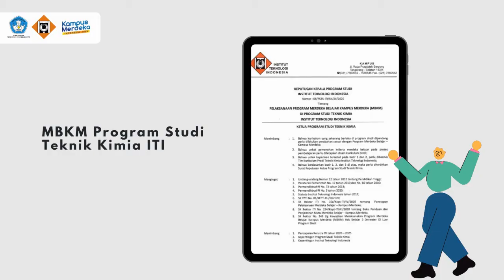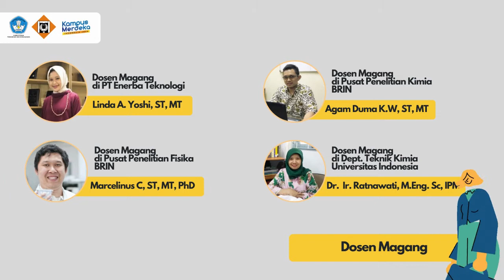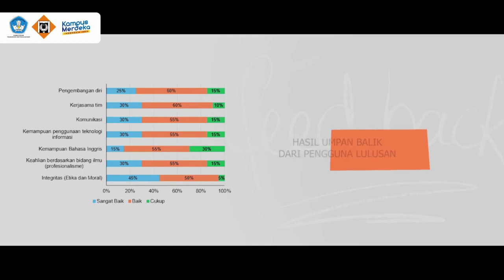Bantuan Pendanaan Program Penelitian Kebijakan MBKM & PKM : Pembelajaran Kolaboratif T.Kimia ITI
Bantuan Pendanaan Program Penelitian Kebijakan MBKM & PKM Berbasis Hasil Penelitian dan  PTS Tahun 2021
Judul : Peningkatan Pembelajaran Kolaboratif Melalui Implementasi Program MBKM Untuk Meningkatkan Kompetensi Lulusan Teknik Kimia ITI